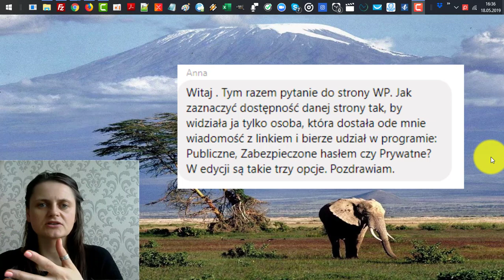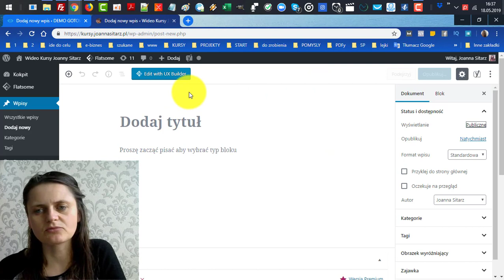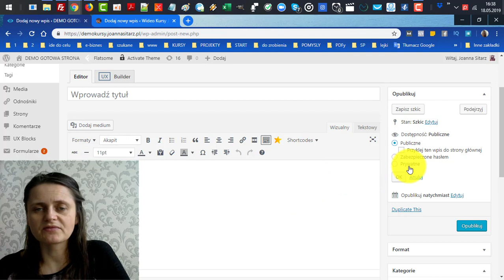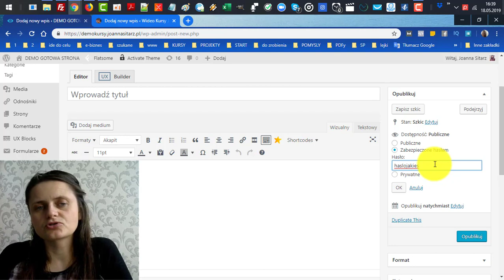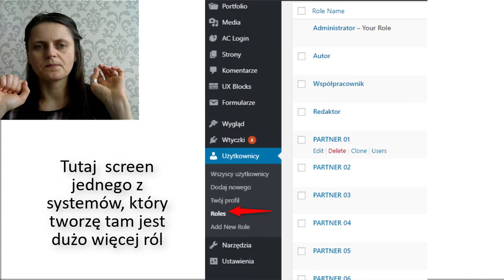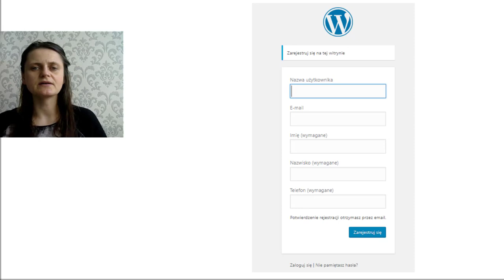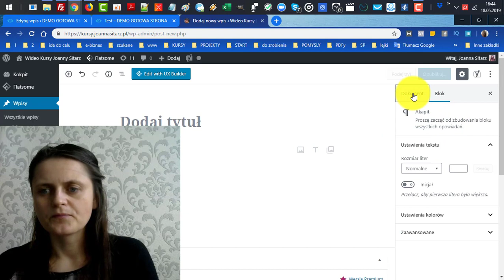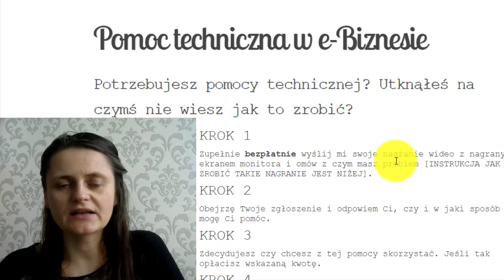strony publiczne prywatne zabezpieczone hasłem WORDPRESS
🟢W TYM WIDEO MÓWIĘ O:
🥇W tym wideo omawiam co to są strony i wpisy na Wordpress prywatne, publiczne i zabezpieczone hasłem i które używam do tworzenia systemów zarabiających w Internecie.🥇

🔥 💎 Zarabiaj na AUTOMACIE ze mną i moim Zespołem online w Projekcie Druga Wypłata (Marketing Wielopoziomowy, MLM). Zobacz więcej tutaj